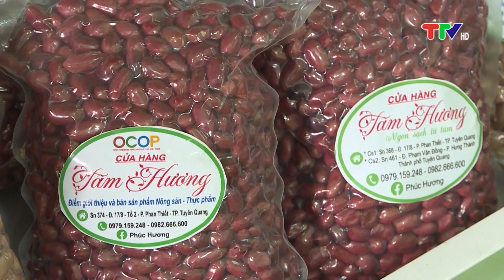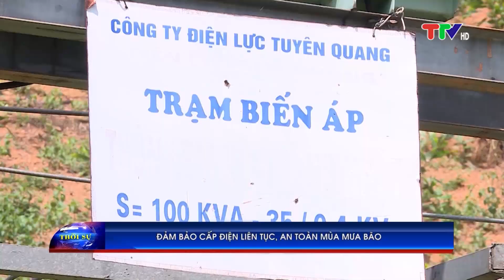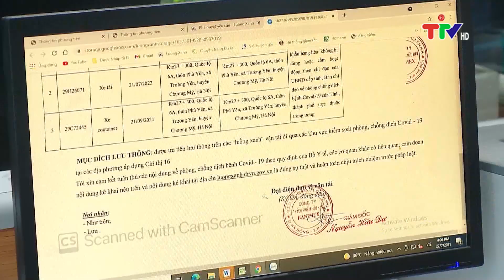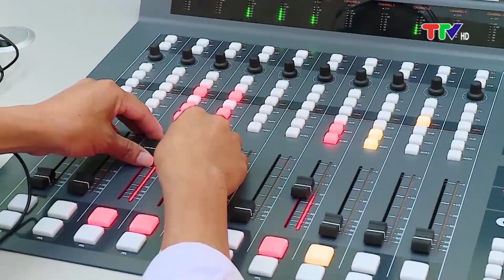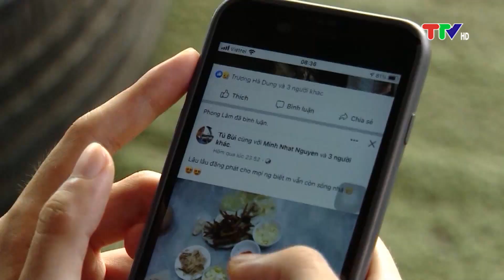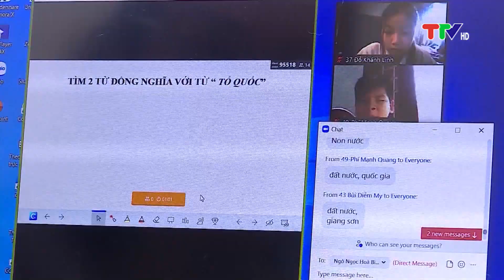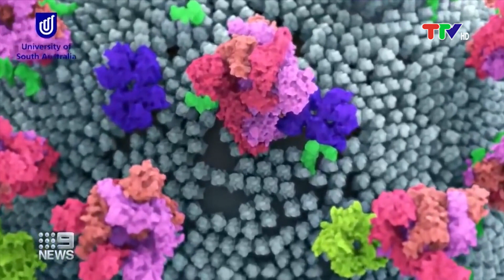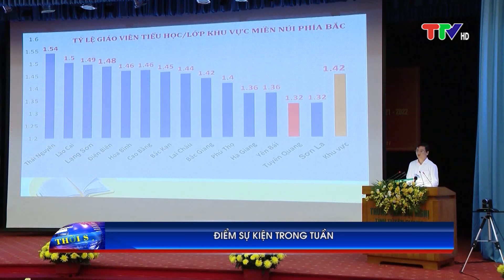CHƯƠNG TRÌNH THỜI SỰ NGÀY 12-9-2021